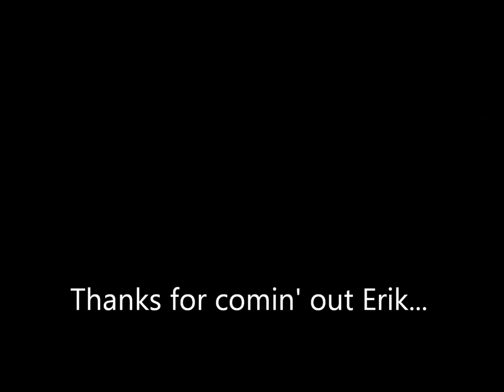Chris Lavado & IFPA Pro Bodybuilder Erik Holm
Erik & I... Gettin' yucKy ;)

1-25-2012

IFPA Pro Bodybuilder Erik Holm came to my side of town to get an upper body workout in with me (we're both currently on WSB programs)... Times like these are just priceless. Two natural athletes with an un-quantifiable level of passion for what we do...

I'll be gettin' down with the big boy again on his side of town most likely.. And I'll be seein' him on the pro stage one day as well--- just a matter of time :)

Big thanks for comin' out big dawG!

Music by: Breaking Benjamin (is entitled to all copyrights, and i do not take credit for it)